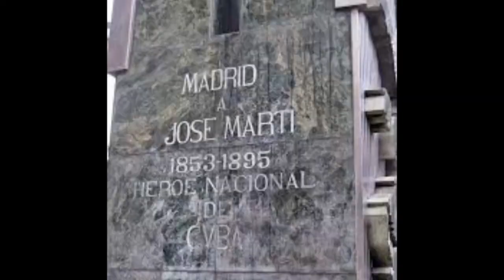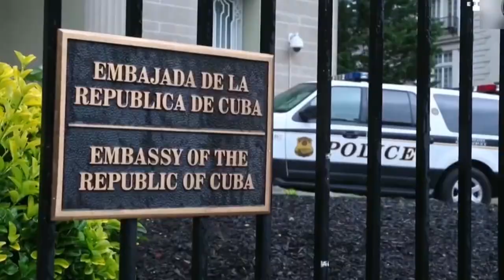Villa Soberón: El escultor de Martí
Preso 113, el Martí de la Embajada de Cuba en Estados Unidos y el niño José Julián junto a su maestro Mendive, son algunas de las esculturas de José Villa Soberón dedicadas al Héroe Nacional.